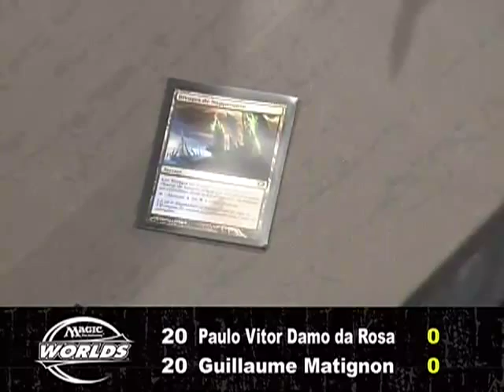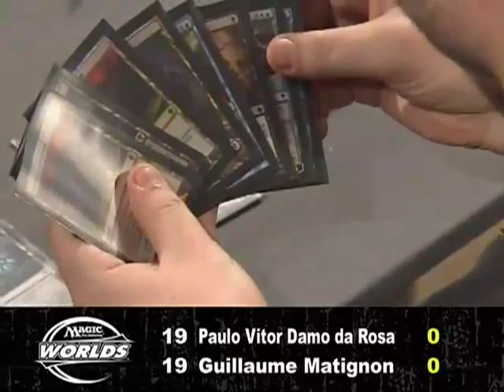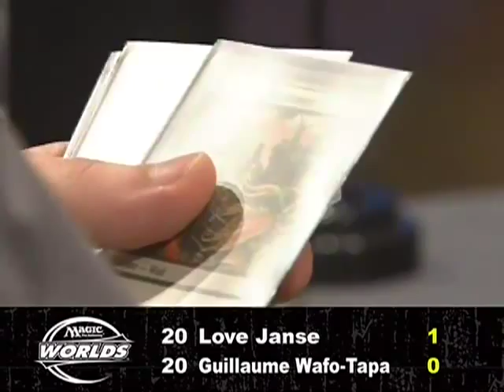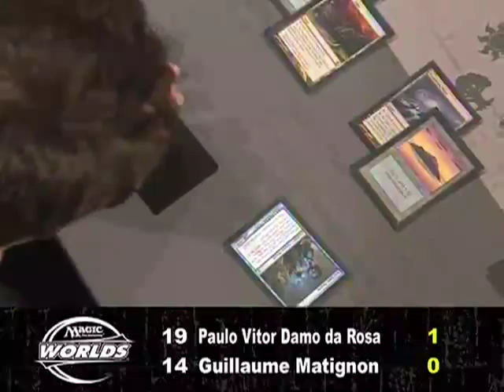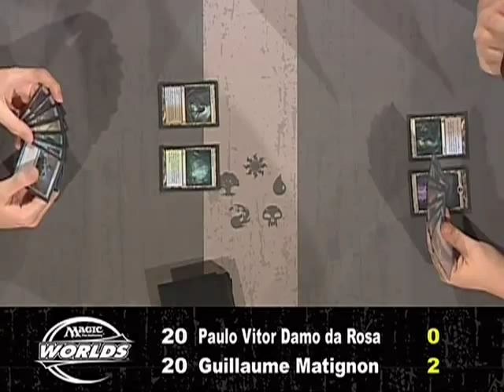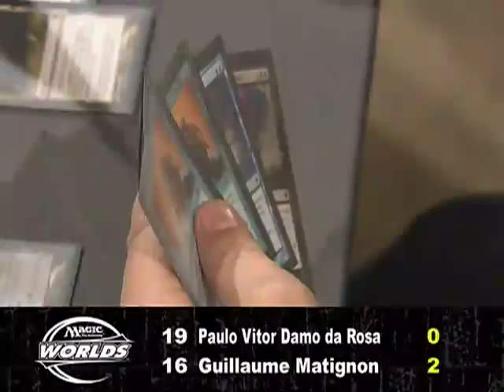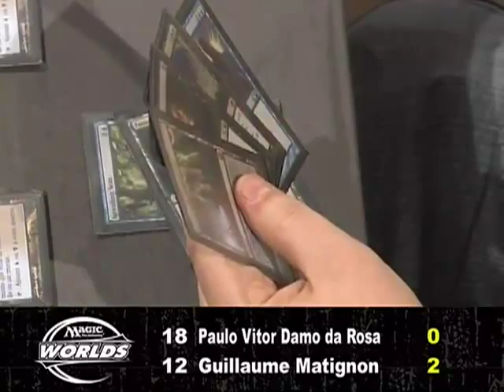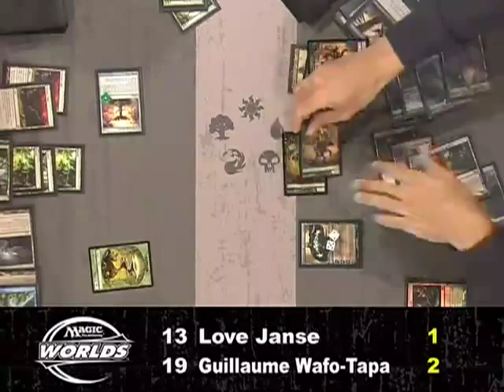2010 Worlds: Top 8 Semifinals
Semifinal matches from the 2010 Magic: The Gathering World Championships:
Guillaume Matignon vs. Paulo Vitor Damo da Rosa
Guillaume Wafo-Tapa vs. Love Janse